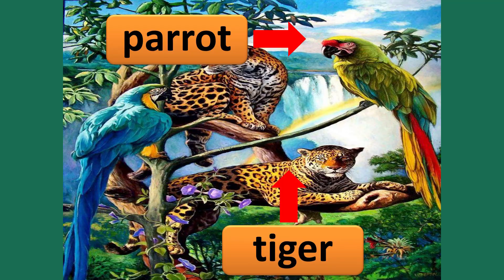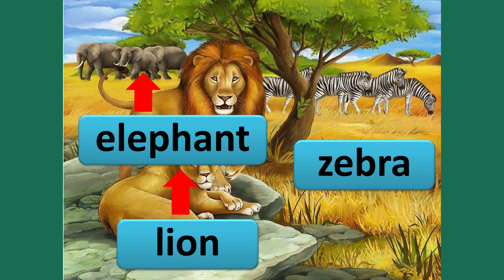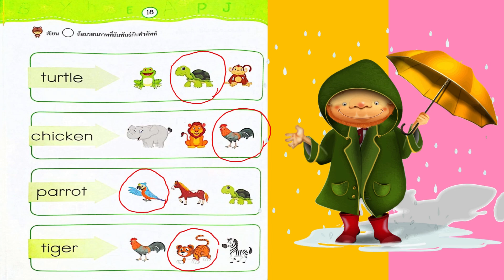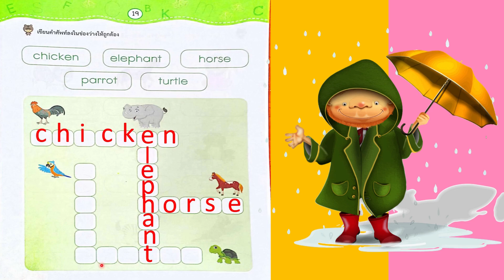02นางสาวพนิดา ภาษาอังกฤษอ 3 เรื่องทบทวนคำศัพท์เกี่ยวกับสัตว์ 21 06 64